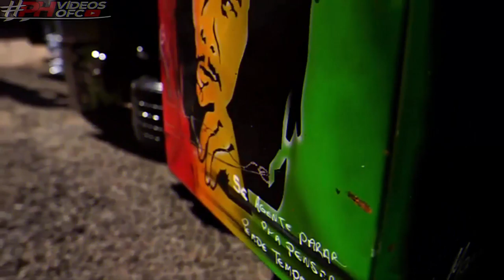2°ENCONTRO💥👏 GFM E AMIGOS ⛟💨EM UBERLÂNDIA MG DIA ✔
▬▬▬▬▬▬▬▬▬▬▬ஜ۩۞۩ஜ▬▬▬▬▬▬▬▬▬▬▬▬
  ▓▓▓▒▒▒░░░ LEIA A DESCRIÇÃO DO VÍDEO ░░░▒▒▒▓▓▓
 ▬▬▬▬▬▬▬▬▬▬▬ஜ۩۞۩ஜ▬▬▬▬▬▬▬▬▬▬▬▬

Muleke Doido

PARCEIROS🔴

●▬▬▬▬▬▬▬▬▬ஜ۩۞۩ஜ▬▬▬▬▬▬▬▬▬●
.                   I🍏🍏🍏🍏🍏🍏I
        l🍏🍏🍏🍏🍏🍏🍏l
  / 😎  l  | 🍏🍏🍏🍏🍏🍏🍏I
| l l \